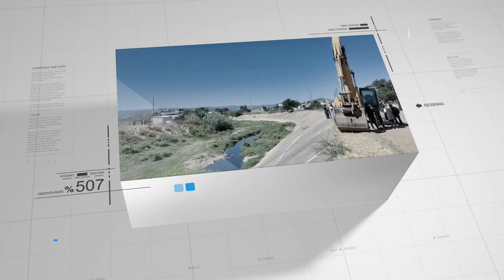Dan banderazo al puente vehicular del Río Salado en Santa Cruz Amilpas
Se dio por iniciada la construcción de un puente vehicular en el municipio de Santa Cruz Amilpas, conjugar trabajo, esfuerzo y cooperación, es la clave para concretar obras a fin de fortalecer la conectividad terrestre, además de que se busca no sólo la unión de los colonos del otro lado del río Salado, sino reducir el tiempo de traslado de niños y jóvenes estudiantes, así como de los trabajadores a sus centros laborales.